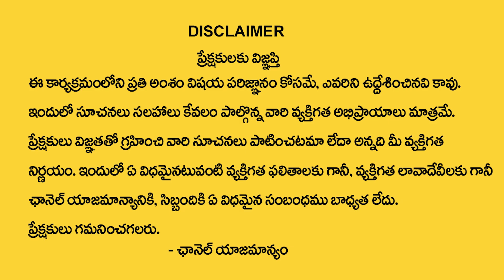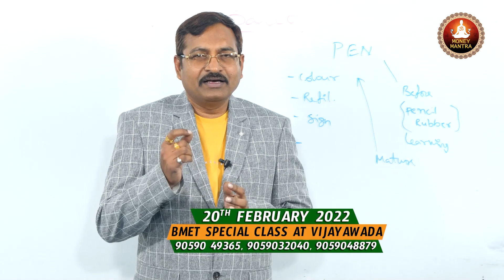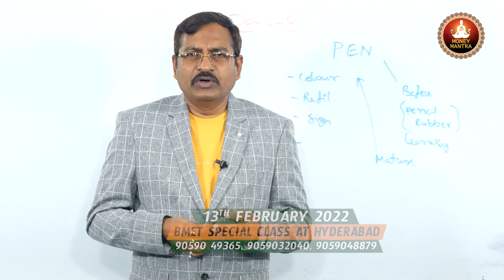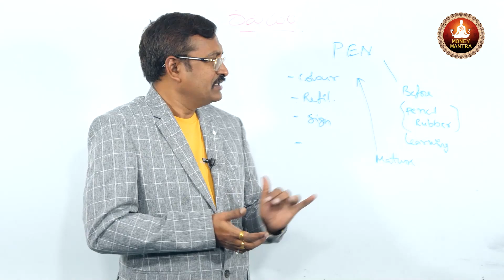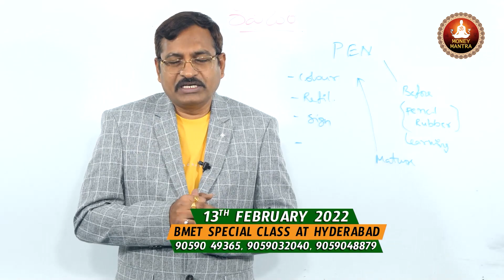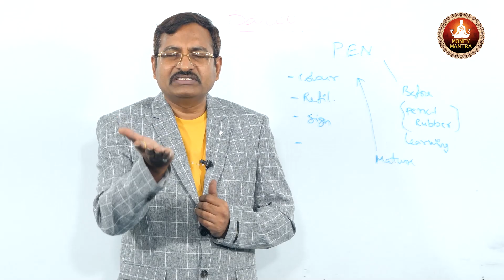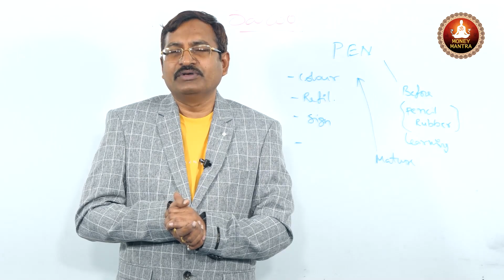Importance of Pen | How To Earn Money | Dr Bandi Vishweshwar Reddy | Money Affirmations In Telugu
Watch►Importance of Pen | How To Earn Money | Dr Bandi Vishweshwar Reddy | Money Affirmations In Telugu